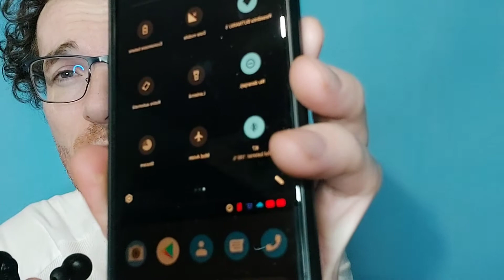Xiaomi mi true vs TWS .Comparation!!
Muzica: Golden Days
Muzician: Philip E Morris.ACEST clip e o comparație între xiaomi mi true și tws Dacă iti place lasa un like da mai departe  sa vadă și prietenii  tai și nu uita dacă iești nou pe canal abonează-te  e gratuit.  Mulțumesc!!